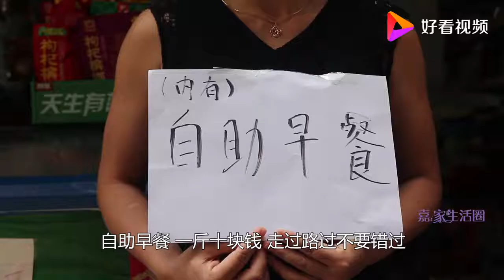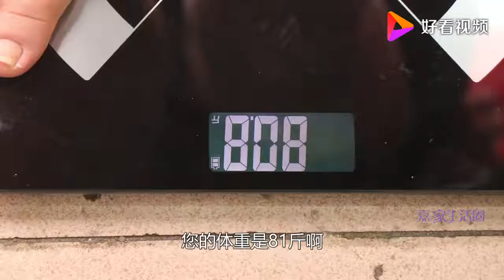美女吃自助餐，没想白吃一顿，还倒赚690元，实在太有才了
美女吃自助餐，没想白吃一顿，还倒赚690元，实在太有才了,本视频由嘉家生活圈原创提供,115545次播放,好看视频是由百度团队打造的集内涵和颜值于一身的专业短视频聚合平台